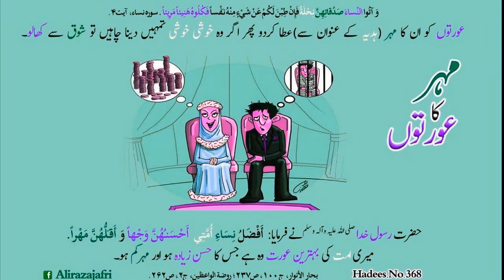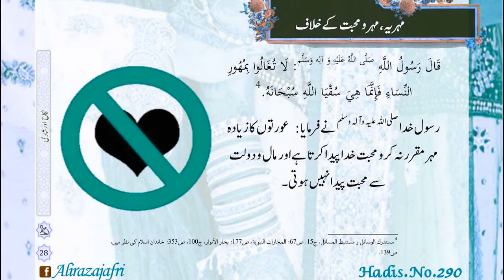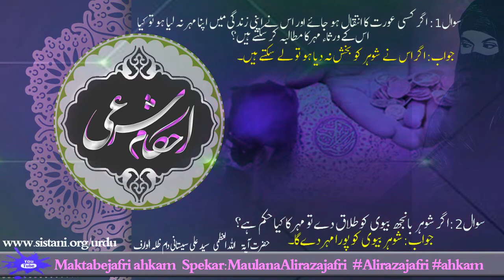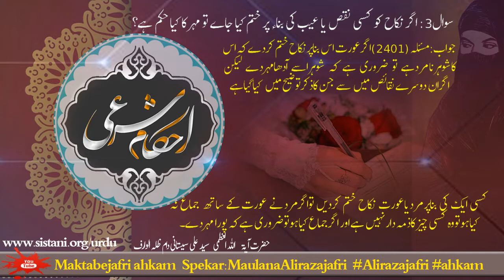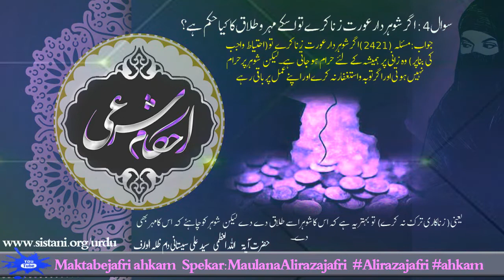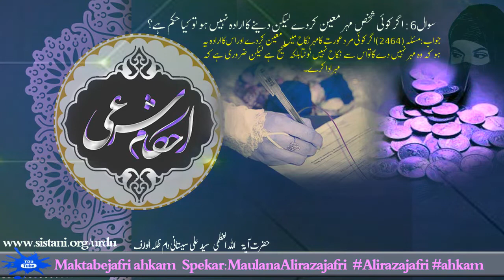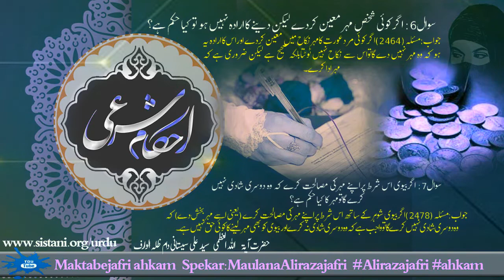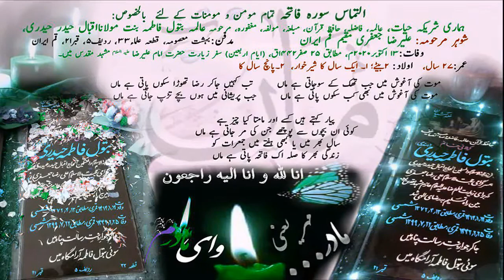Mehar Ki Kam Se Kam Miqdar?مہر کی کم مقدار؟ بہترین عورت کون؟Islam me Sharai Haq Mehr?mehar fatmi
Mehar Ki Kam Se Kam Miqdar
مہر کی  کم مقدار؟ بہترین عورت کون؟
Islam me Sharai Haq Mehr?mehar fatmi

 ہم نے یو ٹیوب چینل مکتب جعفری کے نام سے بنایا  ہے جس میں اسلامی پیغام قوم کو پہنچایا جائے گا ۔۔
تمام فقہئ مسائل اور بچوں کی تعلیم و تربیت کیلے ہمارے چینل کو سبسکراہیب کریں اور تمام دوستوں سے گزارش ہے کہ وہ ویڈیو کو شیر کریں
حالات حاضرہ کی ویڈیوز اپ لوڈ کی جائیں گی اور جوانوں کو اس سے آگاہ کیا جائے گا۔۔
 فقہی مسائل حضرت آیت اللہ العظمی سیدعلی حسینی سیستانی صاحب کے بیان کیے جائیں گے اور دیگر مراجع کے بھی ان شاء اللہ
علماء کی سیرت و تاریخ، اور عزداری امام حسین علیہ السلام  یہ تمام مسائل بیان کئے جائے گے
آپ ہمارا چینل کو سبسکرائب کریں ۔۔ اور جہاں تک مکمن ہو یہ پیغام دوسروں تک پہنچائے
*Pl..open tha link for fatiha:* 👇🏻👇🏻👇🏻
*لینک یاد بود مرحوم عالمہ بتول فاطمه:*
التماس سورہ فاتحہ:👇🏻👇🏻👇🏻
*صلوات، فاتحه،دعا،زیارت عاشورا،جزء قرآن، جو بھی پڑھیں یا سنیں اس لینک پر کلیک ضرور کریں👆* 👆👆
*salawat,fatiha,dowa,ziyarty ashora,quran ka joz, in m s jo bhi pady but link pr clik zaror kry*
التماس سورہ فاتحہ: ہماری شریکہ حیات عالمہ، فاضلہ، حافظ قرآن، مبلغہ، مغفورہ ، مرحومہ بتول فاطمہ بنت اقبال حیدر حیدری۔۔۔۔۔شوہر مرحومہ: علیرضا / آرامگاہ بہشت معصومہ قطعہ علماء ٣٣/ردیف۵/ قبر نمبر ٢١، قم ایران
iltymase sorey fatiha baray alima batool fatimeh

FOR SHIA AHKAM,AQAID,TAFSEER QURAN, AZADARI AND MUCH MORE...
حضرت رسول خدا  (ص) نے فرمایا: طَلَبُ اَلْعِلْمِ فَرِيضَة عَلَى كُلِّ مُسْلِمٍ وَ مُسْلِمَةٍ أَلاَ وَ إِنَّ اَللَّهَ يُحِبُّ بُغَاةَ اَلْعِلْمِ
علم حاصل کرنا ہر مسلمان مرد و عورت  پر واجب ہے اور اللہ طالب علم کو دوست رکھتا ہے۔

ilm hasil karna har musalman par farz hai
مشکاة الأنوار في غرر الأخبار، جلد١، ص١٣٣۔
Hello doston
Hmary sb channels page pr jo niche likhe gyan hain onpr ahkam, quran aur hadees, tareekh bayan ki  jate hain:

*app tamam membaran s gozarish h ki  jaha tk momkin ho sakry dosron ko share krny ki zahmat karen.
pl.. followo me in instagram, Alirazajafri94